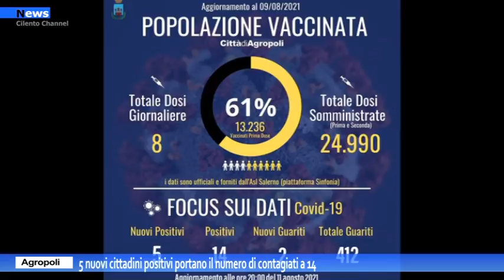Agropoli, 5 nuovi cittadini positivi portano il numero di contagiati a 14